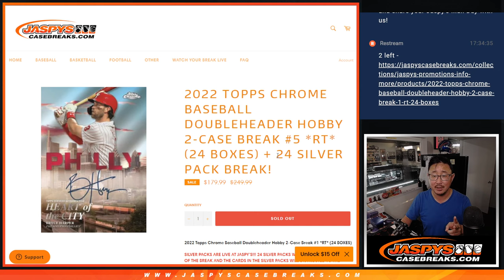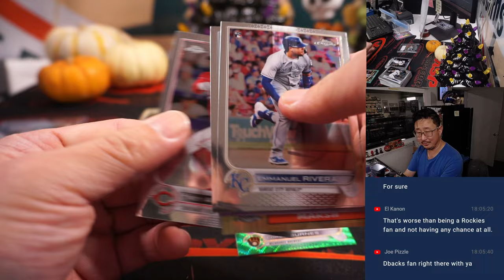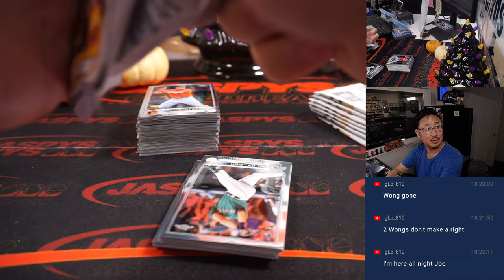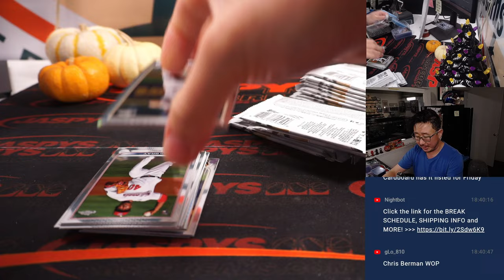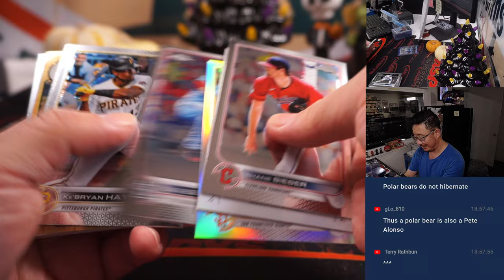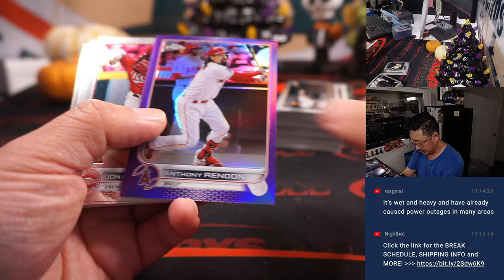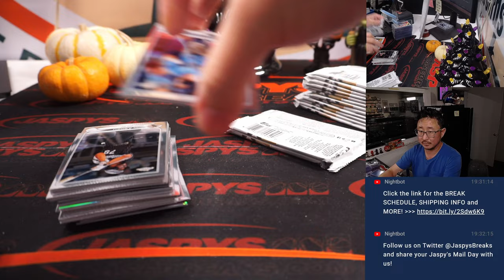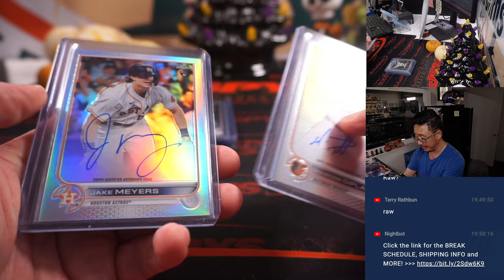M, 10.17.22 ~ 2022 TOPPS CHROME BASEBALL DOUBLEHEADER HOBBY 2-CASE BREAK #5 *RT*